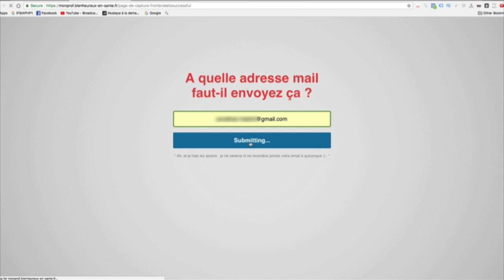3 signes qui montrent que tu seras riche un jour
▬▬▬▬▬▬▬▬▬▬▬▬▬▬▬▬ FORMATION OFFERTE▬▬▬▬▬▬▬▬▬▬▬▬▬▬▬▬
6 vidéos de formation offertes pour créer ton business en ligne dont 25 idées de business rentables clique

▬▬▬▬▬▬▬▬▬▬▬▬▬▬▬▬ FORMATION▬▬▬▬▬▬▬▬▬▬▬▬▬▬▬▬

▬▬▬▬▬▬▬▬▬▬▬▬▬▬▬▬ PRESTATION TECHNIQUE▬▬▬▬▬▬▬▬▬▬▬▬▬▬▬▬

▬▬▬▬▬▬▬▬▬▬▬▬▬ LIENS ▬▬▬▬▬▬▬▬▬▬▬▬▬

Dans cette vidéo on va voir ensemble 3 signes qui montrent que tu seras riche un jour :

1ER SIGNE : Tu es impatient, tu ne procrastines pas, tu passes à l'action rapidement. Tu as envie d'y arriver et tu veux avancer vite.

2ÈME SIGNE : Tu as un objectif clair, tu sais précisément où tu veux aller et en combien de temps. Tu as une vision claire que tu partages avec ton entourage : ton équipe, ton banquier, tes vendeurs etc...

3ÈME SIGNE : Tu veux t'améliorer constamment :  Tu lis, tu apprends, tu te formes, tu vas dans des séminaires. Tu mets 10 % de tes revenus de coté pour te former.